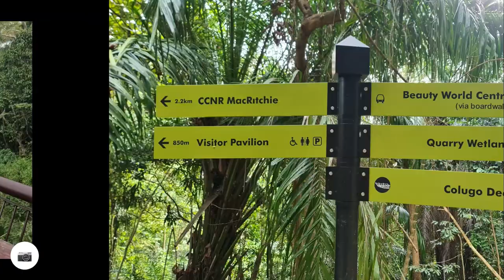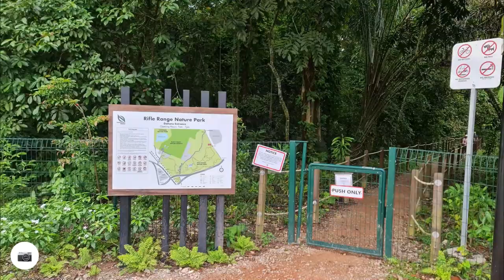Vlog: 2nd Time Exploring Rifle Range Nature Park